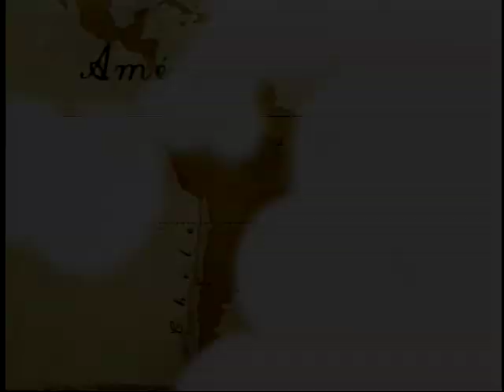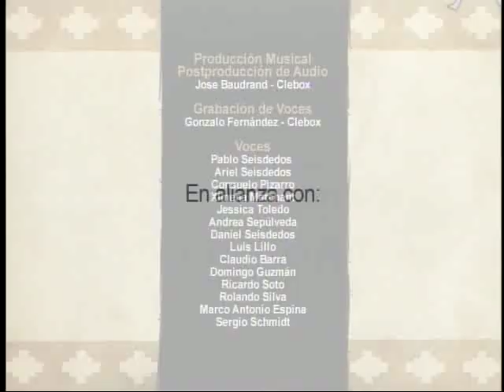El Pequeño Héroe - Episodio 8